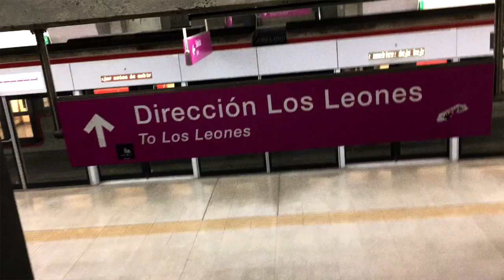TRIUNFO Y POR GOLEADA, COLO COLO 4 vs 0 U. Española, Vlog Camino Al Estadio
Vlog del partido entre Colo-Colo y Union Española que termino con goleada del cacique por 4 goles a 0.

Conviértete en Miembro de VlogAlbo | Ventajas Exclusivas para los Hinchas de Colo Colo